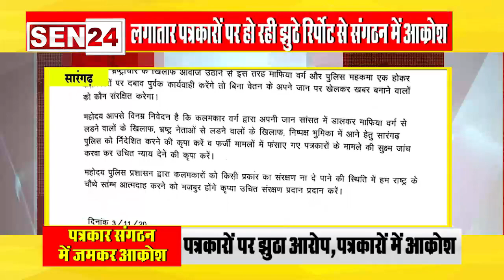सारंगढ़//पत्रकार अमितेश पर झूठी रिपोर्ट,निष्पक्ष जाँच की मांग को लेकर SP से मिले सारंगढ़ के पत्रकार